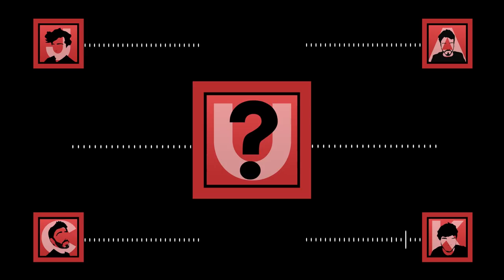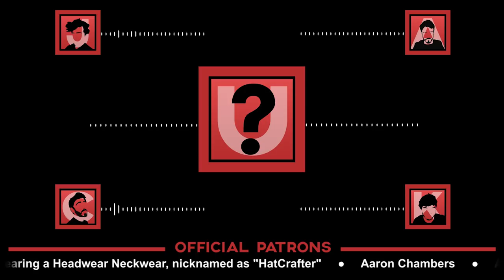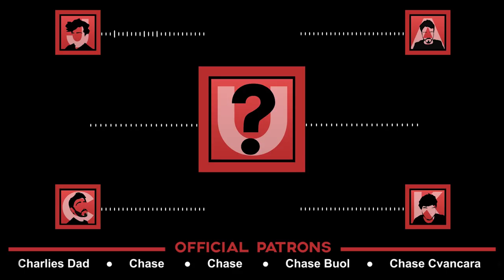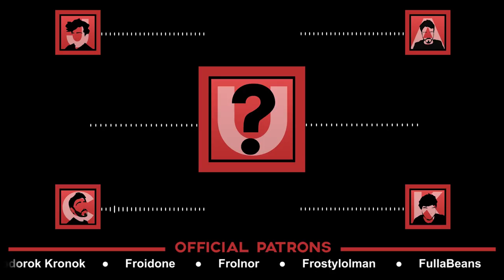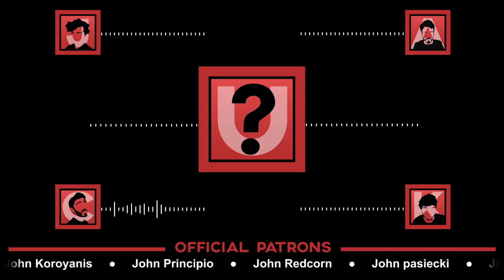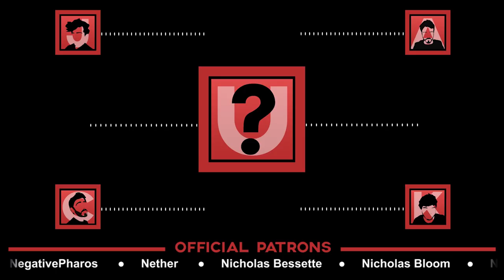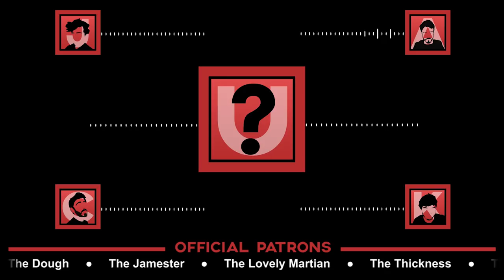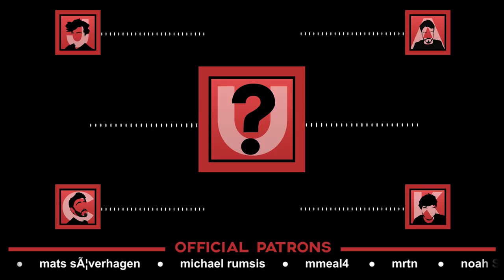The Official Podcast #52: One Year Anniversary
Four close man friends gather around to celebrate turning one year old with their favourite people... you guys.